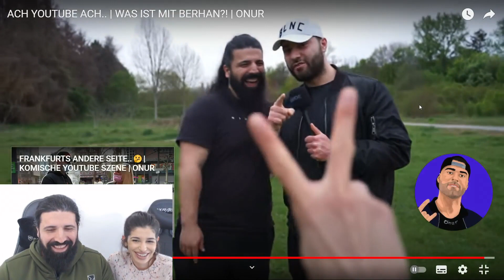Mein TREFFEN mit Onur... Wie kam es dazu?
Wir reagieren auf das Video von Onur wo er und ich über die YouTube Szene sprechen, einiges hier und da kritisieren und mal versuchen zu erklären, was schief läuft. Er hat meine Kritik gegen sich angenommen und daraus gelernt. So muss es sein, das zeigt wer Manns genug ist und zeugt von einem starken Charakter.

Danke an @MMAssieh der mein Video geschnitten hat.

🎥 Mein Equippment:
*Mikrofon Rode NT USB